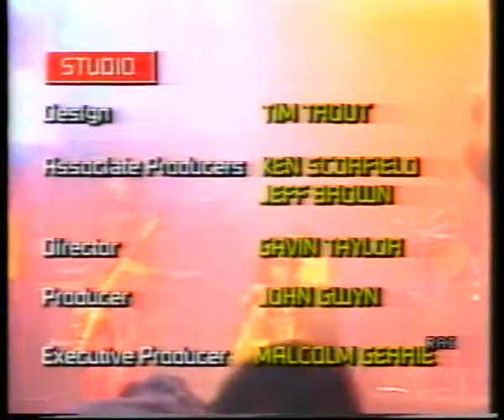Doctor & the Medics Spirit In The Sky LIVE BBC 1985 EUROTUBE THE TUBE LIVE (longer)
Doctor & the Medics  Spirit In The Sky   LIVE BBC 1985  EUROTUBE  THE TUBE LIVE